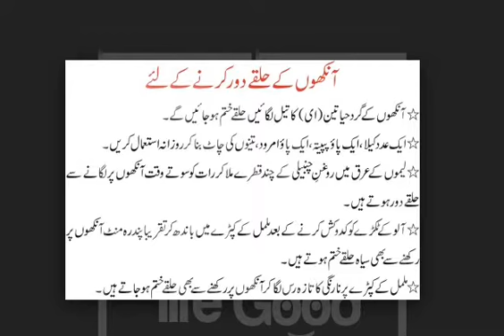aankhon k halky door karny k leye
Baby Dancing To Shakira
Very Funny Videos 2015 HD
Cute Babies Funny Fight
Cute Little Sleepy Baby
Funny Baby Videos
Top 10 Funny Baby Videos
Funny Video Clips
Latest Very Funny & Best Pakistani Videos Ever
Shahid Afridi Funny Interview
Funny Baby Doll Main sone di
Funny Babies Dance
Funny Video Clip In This World
Funny Arabic Teacher
very funny Pakistani bike clips
Very funny videos that make you laugh and cry
Very Funny Videos HD
10 of the MOST VIRAL FUNNY VIDEOS
Funny Videos Of People Falling
new pakistani funny clip
Funny Kids Fails
Funny cats scared of random things
50 Funny Pictures TROLL Make Viewers
Funny videos 2016 - Best vines ever - Try not to laugh
Funny videos 2016 funny vines try not to laugh challenge
TRY NOT TO LAUGH-Funny Kid Fails Compilation 2016
Best Fails
Funny Arab Fails Compilation
Funny Animals Vines
Animals never fail to make us laugh
Comedy Football: Bizzare, Fails, Funny Skills, Bloopers
eyes health problems
eyes health signs
eyes healthy food
eyes health assessment
eyes healthy
eyes health tips in urdu
eyes health tips in telugu
eyes health care
eyes health vitamins
eyes health supplements
eyes health
eyes health food
eyes health tips in marathi
eyes health tips in hindi
eyes health and safety
eyes and health
eyes and health issues
green eyes and health
eyes tell about health
cats eyes and health
red eyes and health
blue eyes and health
white eyes and health
a healthy eyes
vitamin a eyes healthy
have a healthy eyes
tips for a healthy eyes
food for a healthy eyes
picture of a healthy eyes
signs of a healthy eyes
eyes health book
health eyes bloodshot
eyes body health
fish eyes health benefits
eyes and brain health
dry eyes better health
cat health eyes brown discharge
cucumber on eyes health benefits
watery eyes better health
blue eyes health risks
eyes healthy computer
eyes health chart
eyes health check
health eyes cataracts
eyes on health cpr
red eyes health concerns
rt healthy eyes charlestown
health eyes dark circles
vitamin c eyes health
eyes determine health
eye health dry eyes
red eyes digestive health
cat health eyes discharge
dark eyes health
dogs eyes health
health dry eyes remedies
health dry eyes symptoms
dry eyes health problems
eyes health exercises
eyes and ears health assessment
eye health watery eyes
eye health red eyes
eye health tired eyes
eye health sticky eyes
eyes health floaters
health eyes flashing lights
eyes for health
healthy eyes for life
health eyes flickering
reading eyes for health
reading eyes for health issues
health eyes $15bn payoff from war on waste
for eyes health
for eyes healthy food
eyes and general health
clear eyes good health
green eyes health problems
green eyes health issues
glassy eyes health
grey eyes health
good eyes health
webmd eye health glaucoma eyes
eyes health hindi
eyes and heart health
guardian eyes home health care
guardian eyes home health
eyes of hope home health
hazel eyes health
hooded eyes health
herbs eyes health
eyes health in hindi
eyes health issues in shih tzu
eyes health issues in yorkies
eyes health indicators
eyes health issues
eyes health insurance
eyes health in urdu
red eyes health issues
kaleidoscope eyes health
how to keep healthy eyes
eyes and liver health
eyes of hope home health llc
eyes mental health
eyes monitor health
eyes men's health
eyes mirror health
bulging eyes mental health
keep your eyes
z health eyes
health eyes $15bn payoff
omega 3 eyes health
3 ways to keep eyes healthy
activity sheet 4 healthy eyes checklist
5 foods for healthy eyes
5 ways to keep eyes healthy
5 signs of healthy eyes
5 tips for healthy eyes
6 ways to healthier eyes
6 foods for healthy eyes
7 foods for healthy eyes
8 foods for healthy eyes
9 herbs for healthy eyes
9 foods for healthy eyes